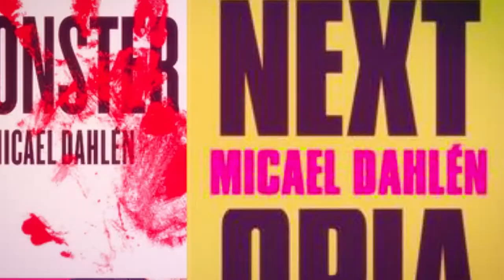Not a Walk in the Park #3 - "Breakdown" med Micael Dahlen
Det krävdes ett personligt sammanbrott för att inse att livet bara swischar förbi om man inte tar tag i det. Not a Walk in the Park #3 – ”AVBROTT” med professor Micael Dahlen handlar om hur vissa år går snabbare än andra, och känslan av att tiden går fortare ju äldre man blir. Varför är det så? Micael Dahlen vet. Han har räknat på det – och hur du gör för att få ut mer av tiden som rinner på. Ett samtal över en kaffe, om en värld i förändring.